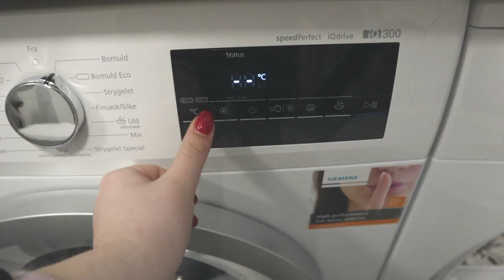Åker till Gekås VLOGG